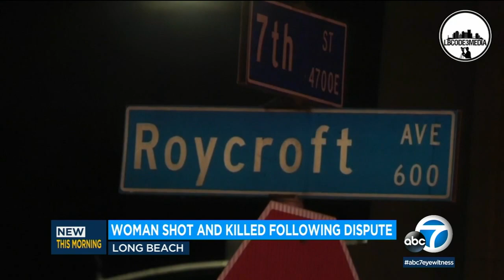Long Beach dispute ends with man fatally shooting woman who allegedly attacked neighbor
A man shot and killed a woman in Long Beach after she allegedly confronted several residents and attacked one of them, witnesses and authorities said.